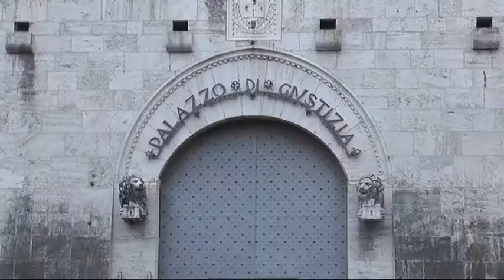Lavori in corso per il museo archeologico di Chiavari, in attesa di nuova collocazione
Il Ministero per i Beni culturali ha stanziato i fondi per allestire il Museo archeologico di Chiavari nel palazzo della Cittadella, l'ex Tribunale di Chiavari: il Comune sta portando avanti gli atti propedeutici alla messa in sicurezza del palazzo, dove fra qualche tempo aprirà già la Biblioteca archeologica, un piccolo tesoro che era custodito fino ad oggi nel Museo archeologico a Palazzo Rocca. Il Museo, a sua volta, in attesa di un futuro trasloco in Piazza Mazzini, riaprirà fra circa tre mesi, con un nuovo allestimento.